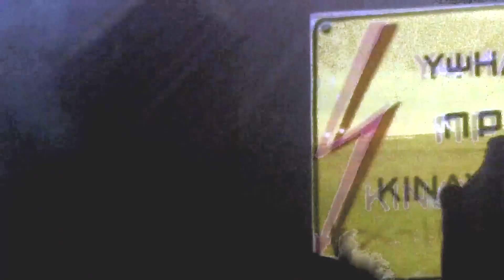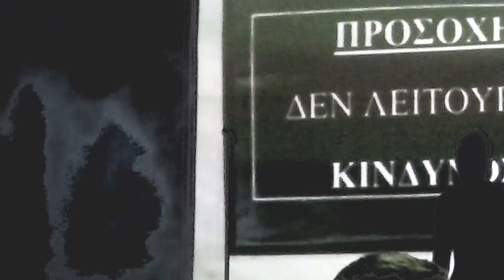Chrysalide - Traders Must Die | LiveMix